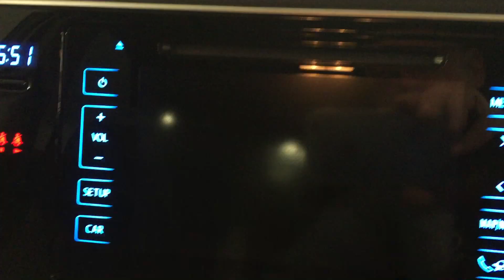Auris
Sol 1.4 D4D